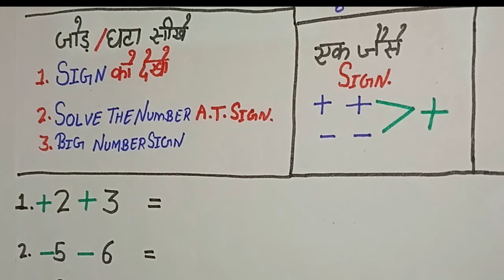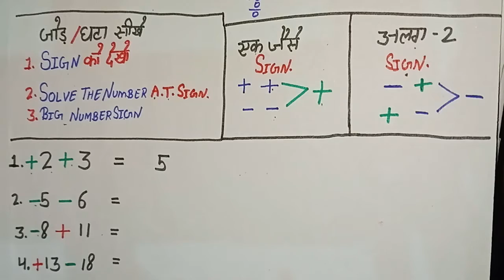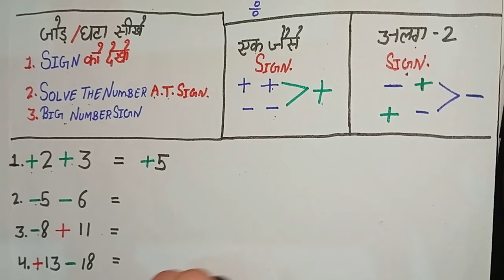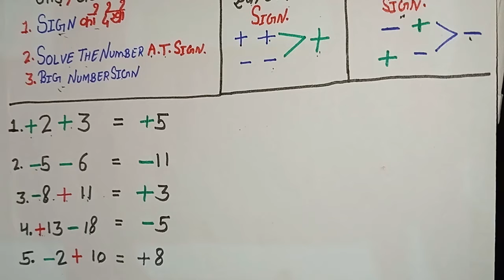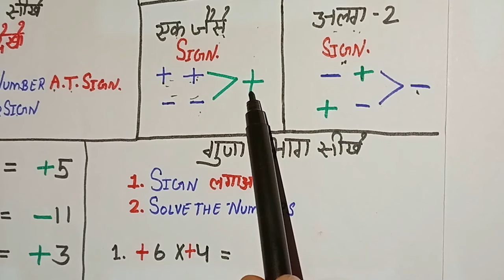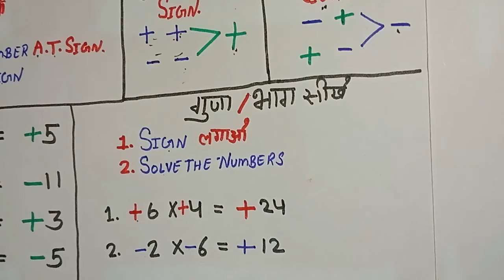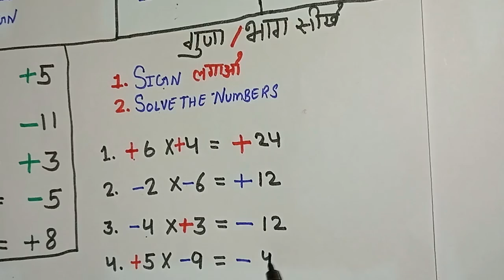SIGN वाली जोड़, घटा करना सीखे ||SIGN को पहचाने कब कैसे USE करते है |MATHS का HERO बने ||केवल 2 TRICK